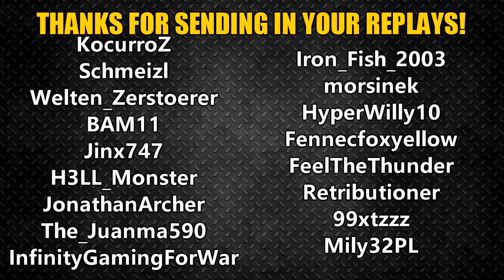Another Day in World of Tanks #8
More ammoracks, rammings and stupid stuff in another day in World of Tanks 8, folks!

Grant Kirkhope - Jolly Roger's Lagoon

Banjo Kazooie Techno Medley (Bass Fixed)

Phoenix
By: MDK ft. Nick Sadler

The Matrix Lobby Scene with A Cappella Multitrack

Kirby - Green Greens Jazz Cover

Metal Gear Rising Final Boss Theme "Epic Metal" Cover/Remix

Terminator Theme "Country Rock" Cover

You Spin Me 'Round (Like a Record) Nari & Milani Mix

Street Fighter V - FANG's Theme Acoustic Cover

Megaman X3 - Opening Stage (Remix) / Under Fire

Credits:
Thank you for sending in your replays!

Iron_Fish_2003
morsinek
HyperWilly10
Fennecfoxyellow
FeelTheThunder
Retributioner
99xtzzz
Mily32PL
KocurroZ
Schmeizl
Welten_Zerstoerer
BAM11
Jinx747
H3LL_Monster
JonathanArcher
The_Juanma590
InfinityGamingForWar

AwesomeEpicGuys:
EdvinE20 - EU
Zwhatsh - EU